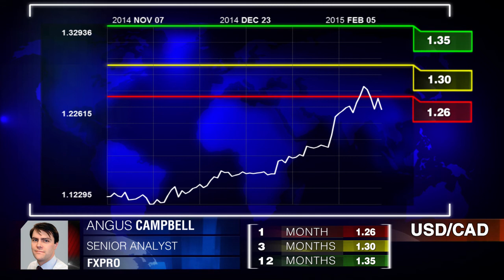USD/CAD Prognose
Ein Vorgriff zum USD/CAD. Angus Campbell, FXPro.